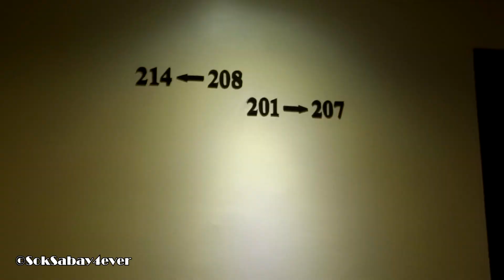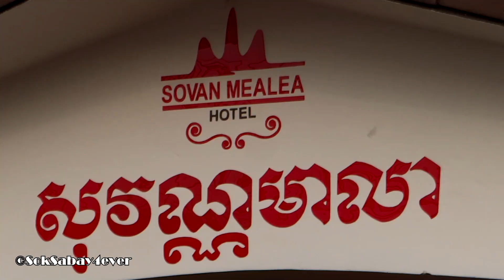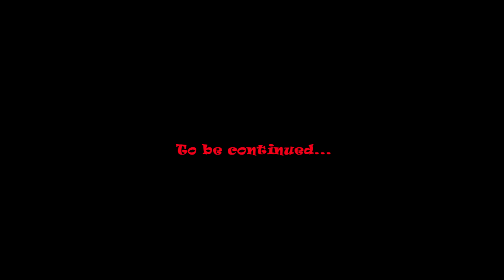2016 Cambodia Trip#43